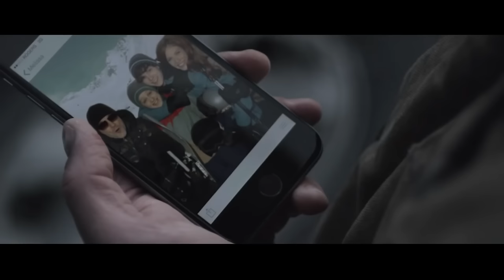EDGE OF WINTER ft. Tom Holland | Clip + Trailer Compilation [HD]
EDGE OF WINTER starring Tom Holland, Joel Kinnaman

Recently divorced and laid off from his job, Elliot Baker (Joel Kinnaman) is desperate to spend more time bonding with his sons, Bradley (Tom Holland) and Caleb (Percy Hynes White). What starts as family day trip to teach his boys how to shoot turns into a nightmare when they become stranded. As they retreat to a desolate cabin, Elliot’s mounting fear of losing custody pushes him to the edge. The brothers quickly realize that the man responsible for keeping them safe has now become their biggest threat.